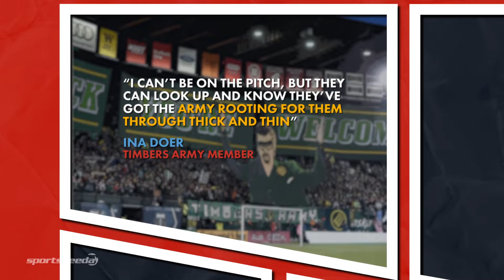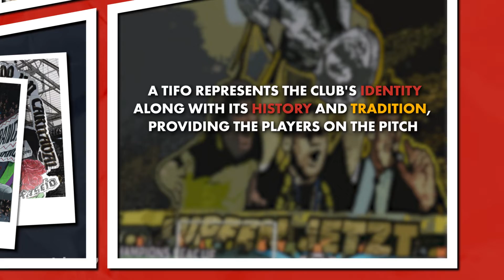The Surprising Truth Behind Football Tifos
Why are there surprisingly large banners and flags at Football games? Born out of a fans love for their club and a fan community wanting to support their club in every way possible , comes the word tifo. What are Tifos? How did the tifo culture come to existence.
Check out whole video to know more about Tifos.

About Sportskeeda:

Fans don’t just follow the sport, they feel it – the pain, the passion, the guts and the glory. When we look at fans, we don’t see a crowd; we see you. We’re one of you, and we strive to keep you on top of every possible sports trend by creating engaging and insightful content at lightning-quick speed.

Established in 2009, Sportskeeda is a global sports content platform that cover the world’s biggest sports and esports, serving over 100-millions fans every month.

Our passionate team comprises of top content creators from around the world, who produce hundreds of well-researched content pieces daily.